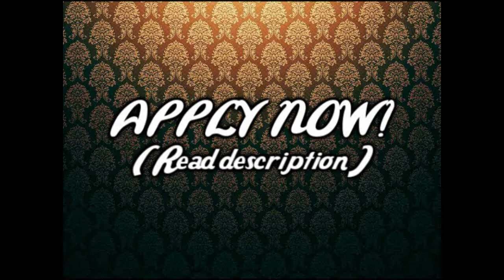lowOMN101's Next Top Model Cycle 6 - Casting [Part 1- CLOSED!]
*RULES*
1) No girls from previous cycles allowed
2) Girls from all NTMs around the world are accepted
3) You need to have good photoshopping skills
4) Do not send photos late
5) When u have applied send me beauty shot of your model (you can use this photo later in the competition)

Cycle 1:
Caridee English
Jade Cole
Anya Rozova
Mollie Sue Steenis-Gondi
Katarzyna Dolinska
Allison Harvard

Cycle 2:
Chantal Jones
Jaslene Gonzalez
Ann Markley
Brittany Hatch
Elyse Sewell
Danielle Evans
Amanda Swafford
Fo Porter
Naima Mora

Cycle 3:
Dominique Reighard
Erin Wagner
Heather Kuzmich
Fatima Siad
Nik Pace
Eva Pigford
Brittany Markert
Lauren Brie Harding
Renee Alway
Lisa Jackson
McKey Sullivan
Rae Weiz
Allison Kuehn

Cycle 4:
Mercedes Yvette Scelba-Shorte
Anchal Joseph
Natasha Galkina
Aimee Wright
Leslie Mancia
Rachel Echelberger
Lauren Utter
Eugena Washington
Isis King
Sara Albert
Kimberly Leemans
Laura Kirkpatrick
Courtney Davies
Jessica Santiago

Cycle 5:
Raina Hein
Michelle Deighton
Nicole Linkletter
Megg Morales
Jenah Doucette
Krista White
Alexandra Underwood
Kim Stolz
Jessica Serfaty
Megan Morris
Nicole Fox
Joanie Dodds
Natalie Pack
Analeigh Tipton

Casting lasts in three days, and after that I will choose 20 semi-finalists...
GOOD LUCK! :)